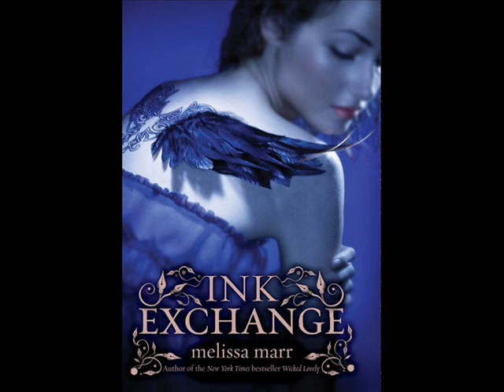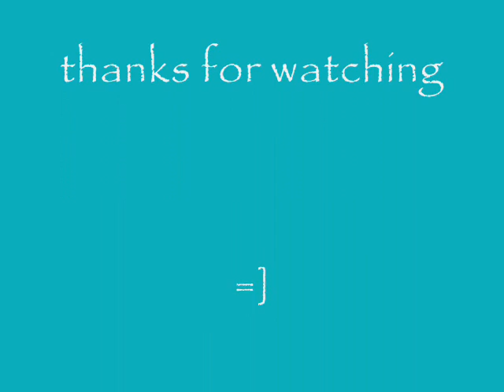books 61-80 (2009)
the next 20 books

book titles:
61. Wintergirls by Laurie Halse Anderson
62. Willow by Julia Hoban
63. The last days by Scott Westerfeld
64. The Luxe by Anna Godbersen
65. Ink Exchange by Melissa Marr
66. Freak Show by James St. James
67. Art Geeks and Prom Queens by Alyson Noel
68. The Kite Runner by Khaled Hosseini
69. Faking 19 by Alyson Noel
70. Kiss & Blog by Alyson Noel
71. Look both ways by Jacquelyn Mitchard
72. Sunshine by Robin Mckinley
73. Fly me to the moon by Alyson Noel
74. Night World: Scret Vampire, Daughters of darkness and Spellbinfer by L.J. Smith
75. Untamed by P.C. Cast and Kristin Cast
76. Confessions of a triple shot betty  by Jody Gehrman
77.  Fragile Eternity by Melissa Marr
78. Vampire Diarie by L.J. Smith
79. Someone like you by Sarah Dessen
80. Bloom by Elizabeth Scott

song- sum 41: with me